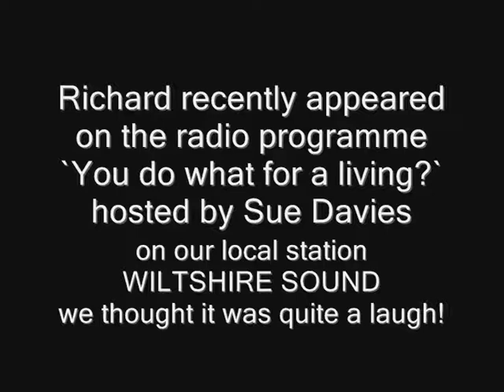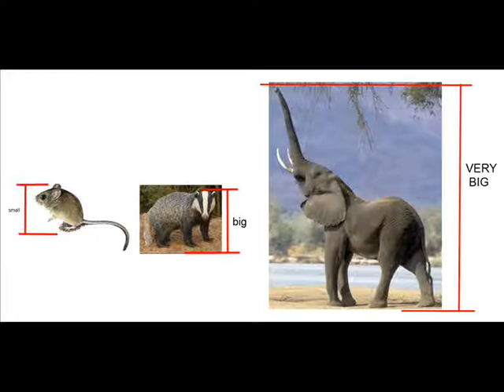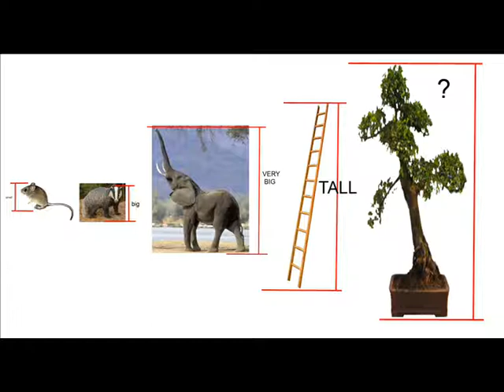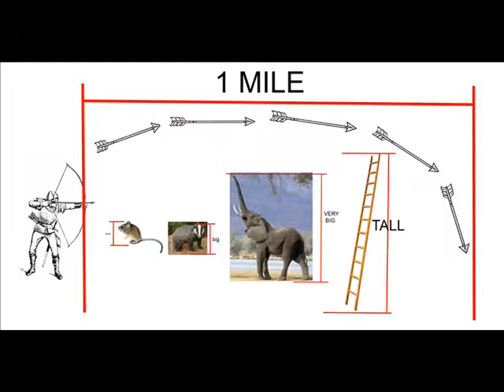Richard Head Longbows appearance on Radio Wiltshire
Richard recently appeared on a game show type segment on our local station, its worth having a listen for the giggle, don't phone in as the lines are closed and you may still be charged.